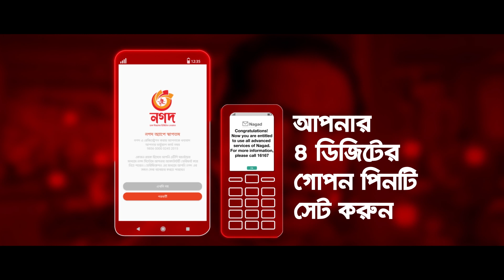Lobh | Official Trailer | Tawsif Mahbub | Safa Kabir | Coming This Eid | 2021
তৌসিফ মাহবুব (Tawsif Mahbub) ও সাফা কবির (Safa Kabir) - এর 'লোভ' - (Simar) নাটক;
দেখতে চোখ রাখুন এই ঈদে 'ঈগল প্রিমিয়ার স্টেশন' ইউটিউব চ্যানেলে। Directed by "Rafat Mazumder Rinku"

Eagle Premier Station (ঈগল প্রিমিয়ার স্টেশন) ইউটিউব চ্যানেল লিংক -